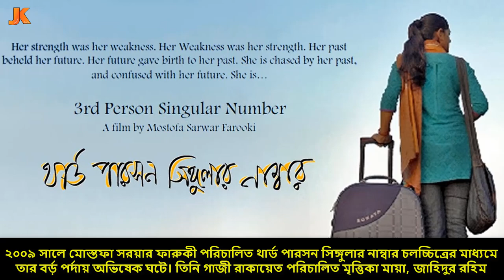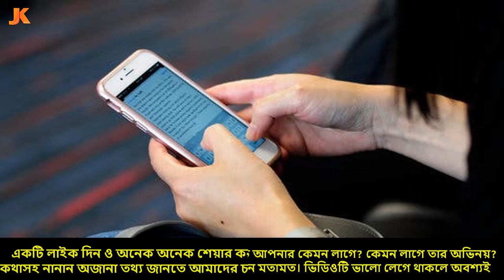বর্তমান সময়ের বাংলাদেশের পর্দা কাঁপানো অভিনেত্রী অপর্ণা ঘোষের জীবন কাহিনী। Aparna Ghosh Biography